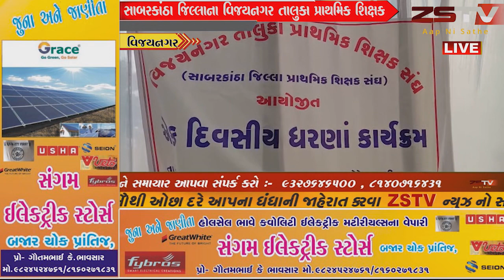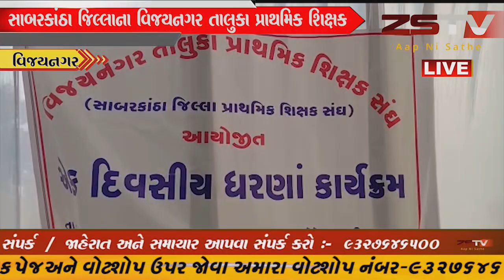સાબરકાંઠા જિલ્લાના વિજયનગર તાલુકા પ્રાથમિક શિક્ષક સંઘ નો એક દિવસ ધરણા કાર્યક્રમ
સાબરકાંઠા જિલ્લાના વિજયનગર તાલુકા પ્રાથમિક શિક્ષક સંઘ નો એક દિવસ ધરણા કાર્યક્રમ // ZSTVNEWS// zstvnews zstv news gujarati gujaratinews વિજયનગર Vijaynagar Vijaynagar Gujarat #383460